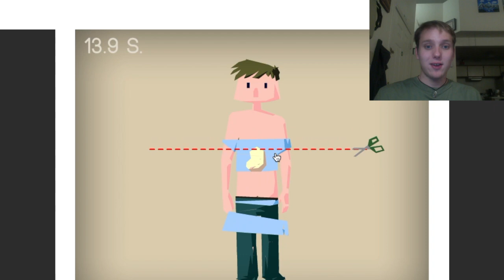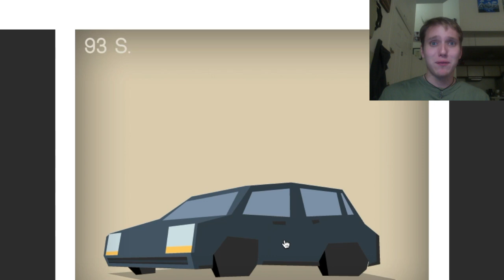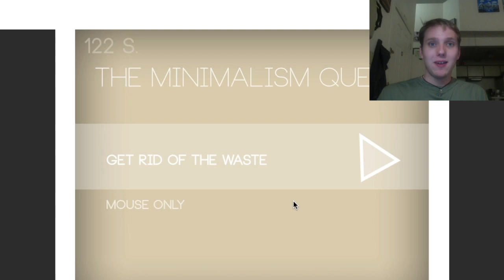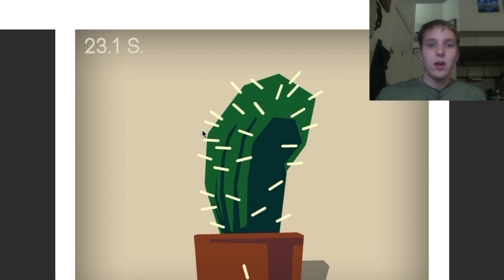Minimalist Quest: Where Everyone Loses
I experiment with minimalism to pretty detrimental effects.

WARNING:  While this is a video does involve a video game, the subject matter may be too mature/satirical (i.e. book burning, vandalism, mild nudity, etc.) for younger kids. Not for kids under 13.